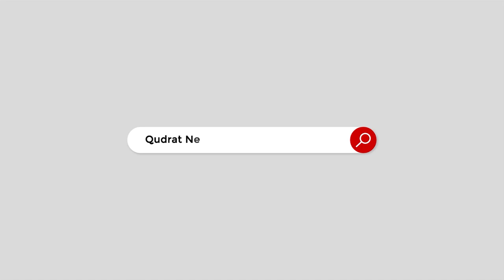Here are some useful home remedies to get rid of gas problem | Daily Qudrat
Here are some useful home remedies to get rid of gas problem
گیس کے مسئلے سے نجات پانے کے چند مفید گھریلو نسخے